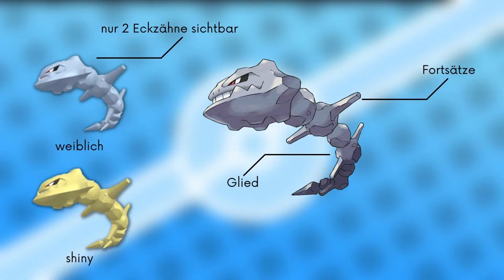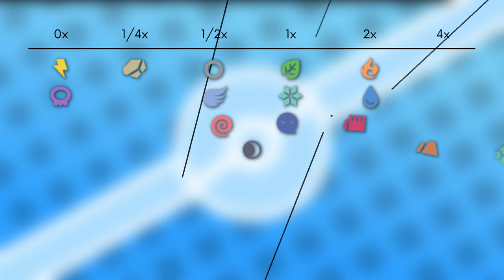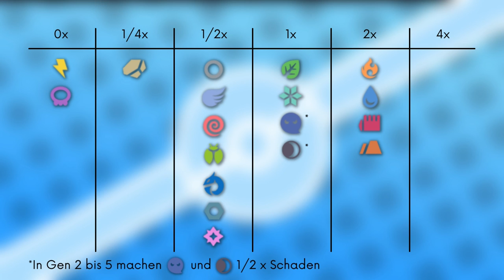Das Pokémon #208 | Stahlos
▶️Worum gehts in diesem Video:

Ich stelle euch das Pokémon Stahlos vor. Dabei schauen wir auf das Aussehen, Attacken, Verhalten, Lebensraum, Entwicklung und Typ Schwächen. Viel Spaß :D

0:00 Intro
0:24 Aussehen Stahlos
1:18 Aussehen Mega-Stahlos
2:43 Attacken & Fähigkeiten
3:27 Verhalten & Lebensraum
4:42 Entwicklung
5:25 Typ Schwächen